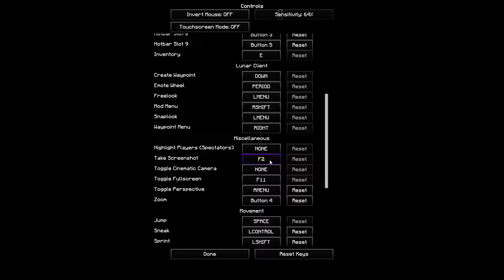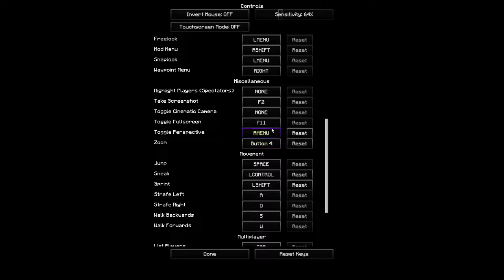30 Minutes Of Uncut Bedwar!!!!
I play Bedwar for 30 minutes

Mouse: Glorious Model O Wireless
Keyboard: Logitech G213
Headset: corsair HS70 Pro
Mic:  Audio-Technica ATM61HE/S
Webcam: EOS Rebel T3